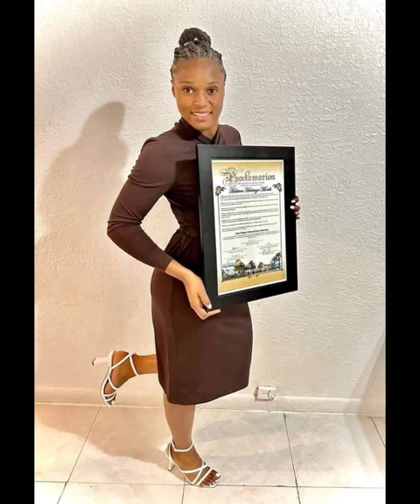Kerly Théus : l'ange gardien des Grenadières